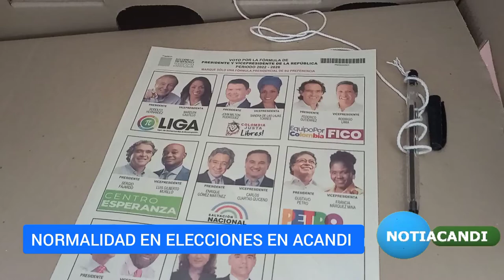EN CALMA Y NORMALIDAD LAS ELECCIONES EN ACANDI